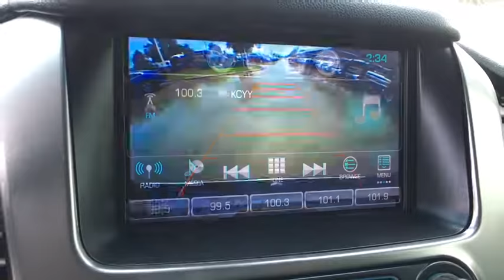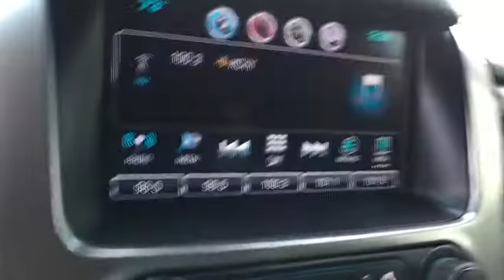2016 Chevrolet Tahoe San Antonio, Houston, Austin, Dallas, Universal City, TX C191412A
2016 Chevrolet Tahoe

Gunn Chevrolet
12602 IH 35 North

WHEELS  20 X 9 (50.8 CM X 22.9 CM) POLISHED-ALUMINUM  (STD),ENGINE  5.3L ECOTEC3 V8 WITH ACTIVE FUEL MANAGEMENT  DIRECT INJECTION AND VARIABLE VALVE TIMING  includes aluminum block construction (355 hp [265 kW] @ 5600 rpm  383 lb-ft of torque [518 N-m] @ 4100 rpm) (STD),HEAD-UP DISPLAY  INCLUDES DIGITAL MULTI-FUNCTION READOUTS,AUTOMATIC COLLISION PREPARATION  INTELLIGENT BRAKE ASSIST - COLLISION AVOIDANCE BRAKING,TRANSMISSION  6-SPEED AUTOMATIC  ELECTRONICALLY CONTROLLED  with overdrive and tow/haul mode (STD),BRAKES  DISC  4-WHEEL  4-WHEEL ANTILOCK  VAC POWER,ADAPTIVE CRUISE CONTROL  with Front Automatic Braking  radar based system automatically adjusts speed to maintain preset following distance,LTZ PREFERRED EQUIPMENT GROUP  Includes Standard Equipment,SUNROOF  POWER  TILT-SLIDING  with express-open and close and wind deflector,TUNGSTEN METALLIC,TIRES  P275/55R20 ALL-SEASON  BLACKWALL  (STD),JET BLACK  PERFORATED LEATHER-APPOINTED SEAT TRIM,REAR AXLE  3.08 RATIO,ASSIST STEPS  POWER-RETRACTABLE  with bright accent strip and perimeter lighting,SEATING  FRONT BUCKET WITH PERFORATED LEATHER-APPOINTED HEATED AND COOLED SEAT CUSHIONS  12-way power driver and passenger seat includes 6-way power cushions  driver seat 2-position memory  4-way power lumbar control and power recline (STD),DRIVER INFORMATION CENTER  ENHANCED  8 DIAGONAL MULTI-COLOR CONFIGURABLE DISPLAY,AUDIO SYSTEM  CHEVROLET MYLINK RADIO WITH NAVIGATION AND 8 DIAGONAL COLOR TOUCH-SCREEN  AM/FM stereo  seek-and-scan and digital clock  includes Bluetooth streaming audio for music and select phones; voice-activated technology for radio and phone; featuring Apple CarPlay capability for compatible phone; includes 5 USB ports and 1 auxiliary jack (STD),LPO  WHEEL LOCKS  SET OF 4  (dealer-installed),PAINT SCHEME  SOLID APPLICATION,LICENSE PLATE FRONT MOUNTING PACKAGE,Lane Departure Warning,Lane Keeping Assist,Active Suspension,Engine Immobilizer,Keyless Start,Locking/Limited Slip Differential,Rear Wheel Drive,Tow Hitch,Power Steering,Aluminum Wheels,Tires - Front Performance,Tires - Rear Performance,Conventional Spare Tire,Running Boards/Side Steps,HID headlights,Fog Lamps,Daytime Running Lights,Automatic Headlights,Heated Mirrors,Power Mirror(s),Integrated Turn Signal Mirrors,Power Folding Mirrors,Privacy Glass,Intermittent Wipers,Variable Speed Intermittent Wipers,Rain Sensing Wipers,Remote Trunk Release,Power Liftgate,Hands-Free Liftgate,AM/FM Stereo,Navigation System,MP3 Player,Bluetooth Connection,Auxiliary Audio Input,Smart Device Integration,CD Player,Premium Sound System,Satellite Radio,HD Radio,Telematics,WiFi Hotspot,Power Driver Seat,Power Passenger Seat,Bucket Seats,Heated Front Seat(s),Driver Adjustable Lumbar,Passenger Adjustable Lumbar,Seat Memory,Heated Rear Seat(s),Cooled Front Seat(s),Cooled Rear Seat(s),Leather Seats,Mirror Memory,Rear Bucket Seats,3rd Row Seat,Pass-Through Rear Seat,Rear Bench Seat,Floor Mats,Adjustable Steering Wheel,Leather Steering Wheel,Heated Steering Wheel,Cruise Control,Steering Wheel Audio Controls,Power Door Locks,Keyless Entry,Remote Engine Start,Power Windows,Universal Garage Door Opener,Adjustable Pedals,Climate Co